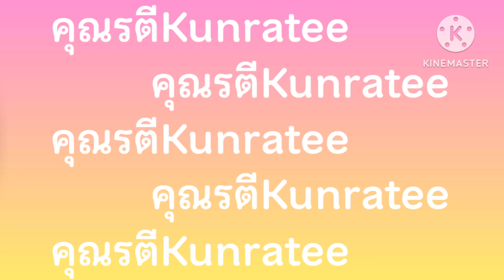ขับรถตามถนนมอเตอร์เวย์ หมายเลข 7 สนามบินสุวรรณภูมิ-ชลบุรี Driving on Motorway 7